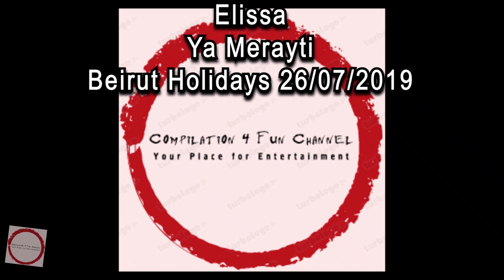Elissa Live Music Video @ Beirut Holidays - Ya Merayti - يا مرايتي Video Song - 26/07/2019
As Promised, Elissa Live in Beirut Holidays Full Concert.
If you would like to share the content on your social media page, please don't download the video and post it there, just click on above share button.Thank you.
Lebanon
اليسا
ماريتا الحلاني
يا مرايتي
لايف
اليسا بيروت
Elissa
elesa
Concert